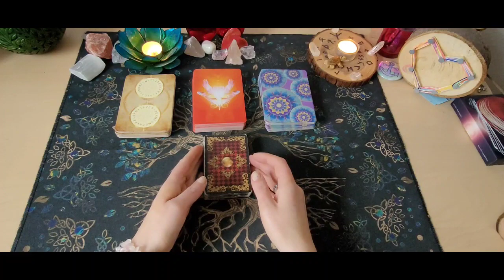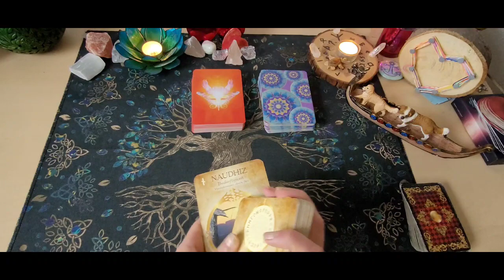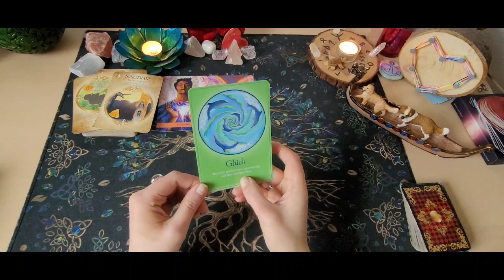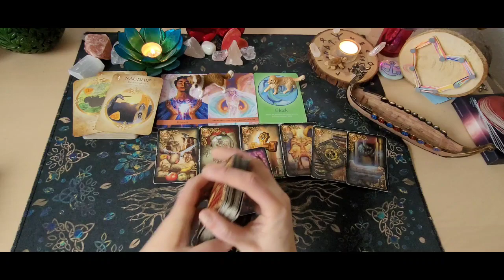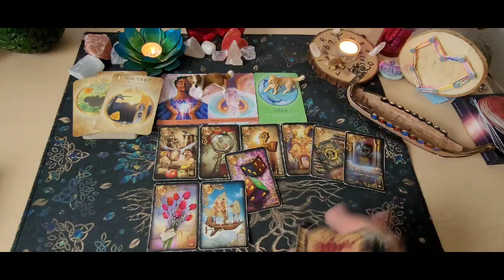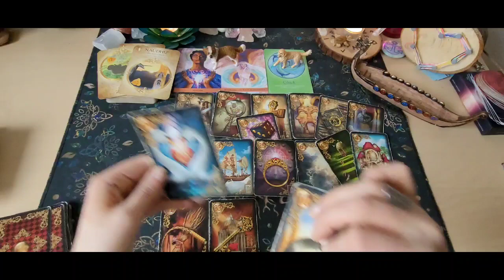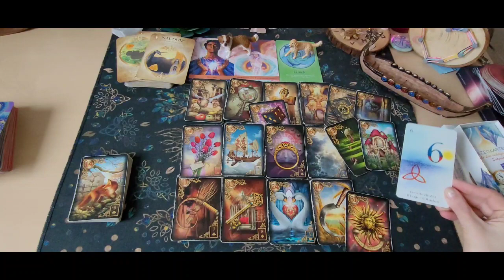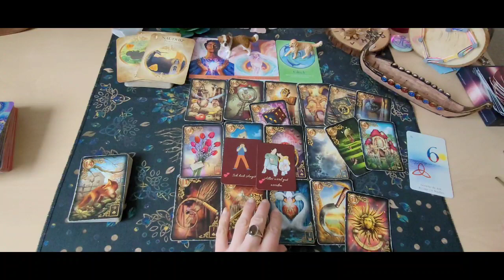❤️‍🔥Seelenpartnerorakel❤️‍🔥Er will Dir mehr Sicherheit geben|Verletzungen gehen raus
Chakren reinigen- Aurahealing oder energetische Wirbelsäulenaufrichtung